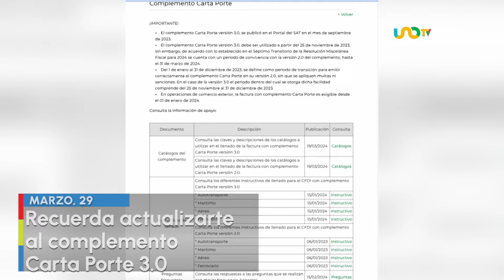Noticias de hoy 29 de marzo de 2024, en un minuto, hasta las 19:00 horas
✅Novena tormenta invernal llega a México
✅Así descubrieron a presuntos asesinos de Camila
✅Verificación de autos en abril 2024
✅Recuerda actualizarte al complemento Carta Porte 3.0
✅Reportan avistamiento de extraño objeto en varios estados